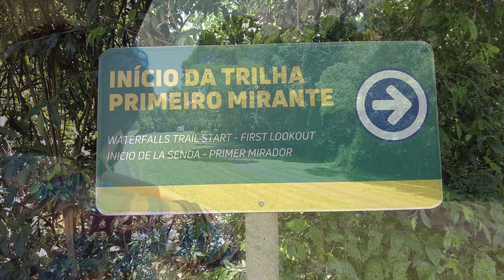Foz do Iguaçu | New7Wonders of Nature | 4k | Brazil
Iguazú Falls or Iguaçu Falls are waterfalls of the Iguazu River on the border of the Argentine province of Misiones and the Brazilian state of Paraná. Together, they make up the largest waterfall system in the world. The falls divide the river into the upper and lower Iguazu. The Iguazu River rises near the heart of the city of Curitiba. For most of its course, the river flows through Brazil; however, most of the falls are on the Argentine side.
Shot using DJI pocket 2, 4k, 60 fps, no filters used.

Music credits(In order which they appear): Thanks to the composers